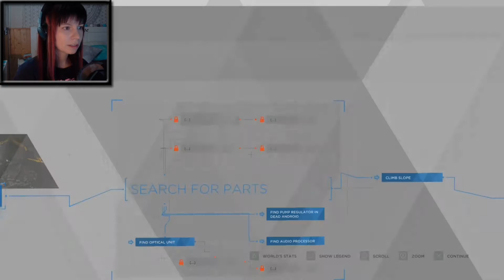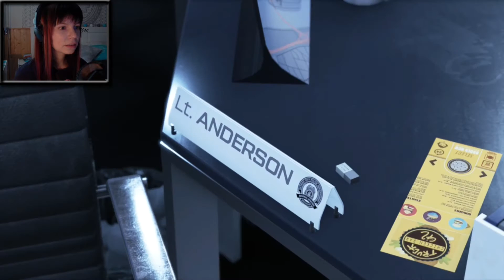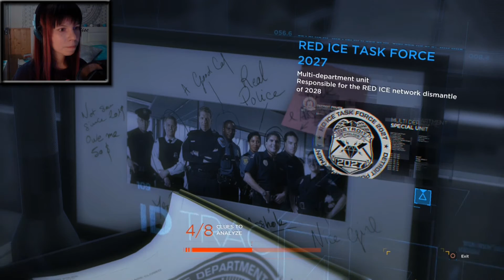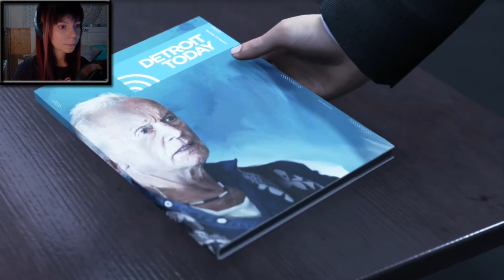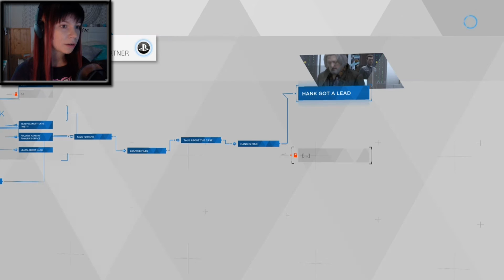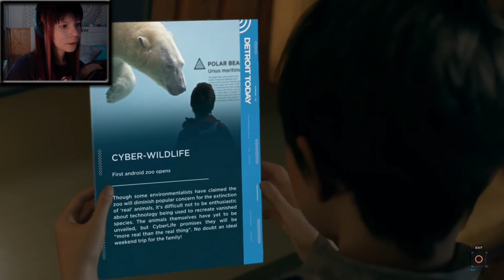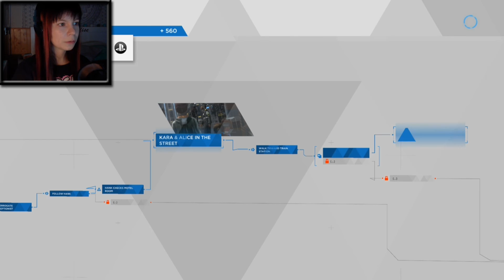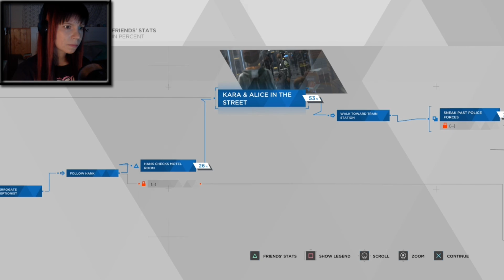TIME FOR A CHANGE - Detroit: Become Human - Part 4 (Walkthrough)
Which hair color did you choose?

//My intention is not violate the copyrights.